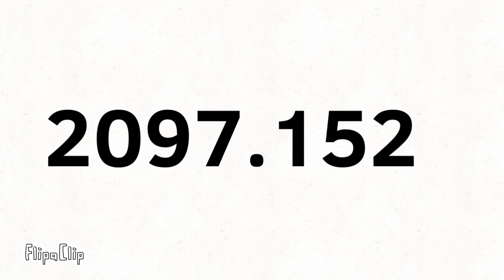Number tiles (my version)